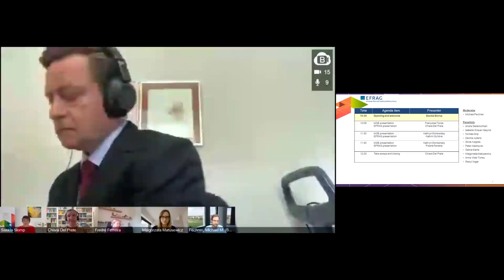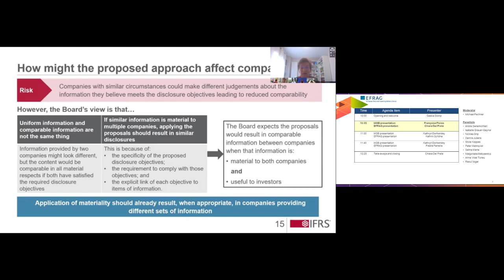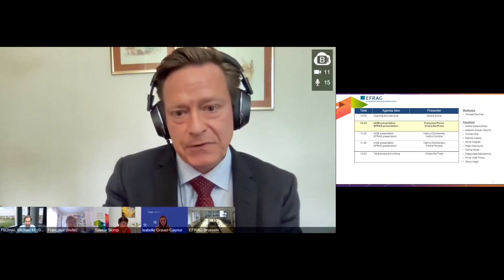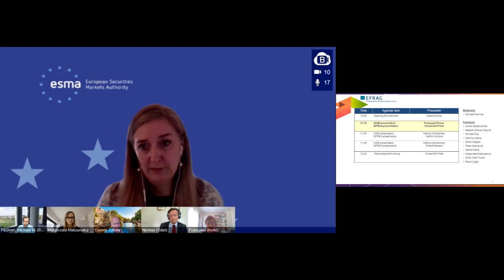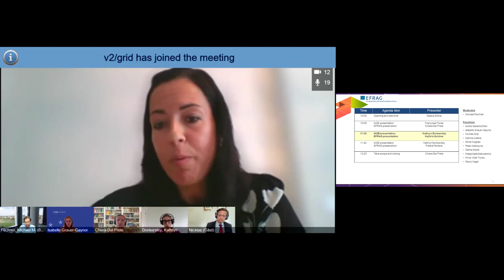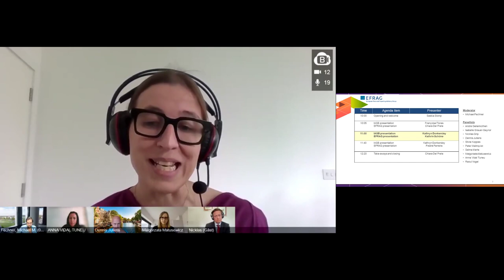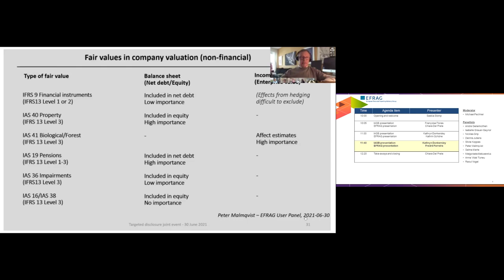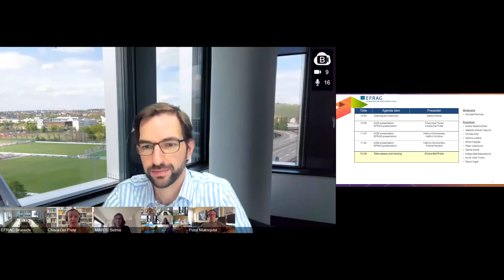30/06/21 - Targeted disclosure: how would it work in practice? Blueprint for future IFRS disclosures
On Wednesday 30 June, EFRAG and the IASB held a a joint outreach event: Targeted disclosure: how would it work in practice? Blueprint for future IFRS disclosures​.

Speakers and panellists included :
Chiara Del Prete (EFRAG TEG Chairwoman)
Kathryn Donkersley (IASB Staff)
Michael Fechner (EFRAG Board member)
Fredré Ferreira (EFRAG Senior Technical Manager)
Françoise Flores (IASB Board member)
André Geilenkothen (EFRAG Pension Plans Advisory Panel; Actuary, Aon Hewitt)
Isabelle Grauer-Gaynor (Enforcer, ESMA)
Nicklas Grip (EFRAG TEG Vice-Chairman; Preparer, Handelsbanken)
Dennis Jullens (EFRAG TEG; User, University of Amsterdam)
Silvie Koppes (EFRAG TEG; Auditor, KPMG)
Peter Malmqvist (EFRAG User Panel; User, Analyst Guide)
Selma Marte (EFRAG Financial Instruments Working Group; Preparer, BNP Paribas)
Malgorzata Matusewicz (EFRAG TEG; Auditor, EY)
Kathrin Schöne (EFRAG Project Director)
Saskia Slomp (EFRAG CEO)
Anna Vidal Tuneu (EFRAG Financial Instruments Working Group; Preparer, Caixa Bank)
Raoul Vogel (EFRAG Financial Instruments Working Group; Enforcer, AFREP)

Stakeholders can express their interest in participating in EFRAG's field test: New disclosure approach for IAS 19 and IFRS13 by 20 July at .